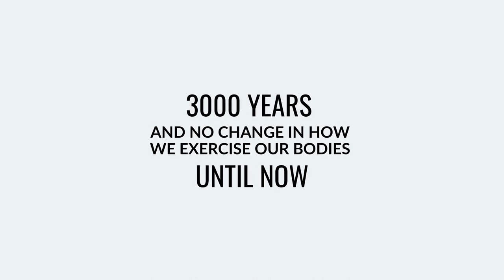Wisdom in Golf Podcast | Katalyst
We recently sat down with Shawn, Savannah, and Munashe from Wisdom in Golf to explore how EMS (electro muscle stimulation) can benefit golfers.

This podcast sets the tone for what EMS training is all about and what potential it has for every golfer out there, amateur or professional:
[Minute 02:09] “We’re talking about a new way of working out for the first time in 3000 years. Because for 3000 years, if we think about it, the Olympic Games are still the same, right? We wrestle, and we throw things, and we run, and we lift things. You know, it used to be a rock, and now it’s a little bit more refined, but at the end of the day, we measure how much we can lift over our head. That’s literally what we measure.” – Bjoern Woltermann, CEO & Founder of Katalyst.

EMS is low-impact and can be adapted to suit all fitness levels, making it an excellent option for people of all ages and abilities. It’s also ideal for those with joint or mobility issues, as the electrical stimulation can be used to target specific muscles without putting additional stress on the joints. Overall, EMS training is a highly effective and versatile workout tool that can benefit every demographic. With its time-saving and customizable approach, it’s no wonder why it’s quickly becoming a popular choice for those looking to achieve maximum results in minimal time.